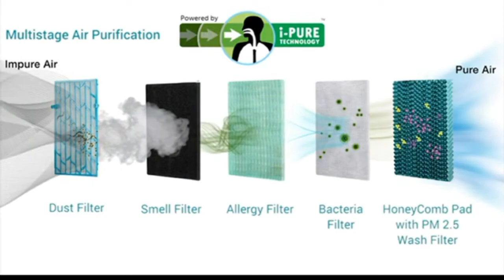best budget Air Cooler brand in India / best air cooler under 5000 in 2022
Symphony Diet 12T Personal Tower Air Cooler for Home with Honeycomb Pad, Powerful Blower, i-Pure Technology and Low Power Consumption (12L, White)
best air cooler under 5000 in 2022

Boy Now

Coverage Area: This high-performance air cooler is suitable for rooms up to 12 square meters of the area under ideal conditions
Clean Air with i-Pure Technology: With multistage filter it combats air pollution, odor-causing microorganisms, and allergies to give you fresh air. For effective cooling keep doors and windows open
High-Efficiency Cooling: Long-lasting dura pump, high water retention capacity honeycomb pads and cool flow dispenser to distribute water evenly on all sides make your summer cool and refreshing
Tank Capacity: When it comes to water capacity, this cooler has a 12-liter tank and a water level indicator to let you know when to refill it
Powerful Blower: The high-speed blower provides cool air instantly, so now enjoy your summers comfortably
Low Power Consumption: This energy-saving cooler for room uses only 170 watts (approximately) and can also be operated on inverters. So unwind this summer without worrying about bills and power cuts
Easy-to-Use: Diet 12t is a sleek, compact, and powerful cooler that can be easily operated in low and tight spaces. Its ergonomic dial knobs provide easy operation and elegant looks